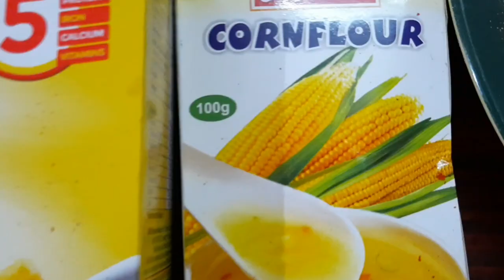BROASTED CHIKEN ഉണ്ടാക്കിയാൽ SPICY RIZO ഫ്രീ & easy ആയി ഉണ്ടാകാം.. Broasted chiken and spicy Rizo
BROASTED CHIKEN ഉണ്ടാക്കിയാൽ SPICY RIZO ഫ്രീ  & easy ആയി  ഉണ്ടാകാം...
Broasted chiken and spicy Rizo combination. with. english subtitle